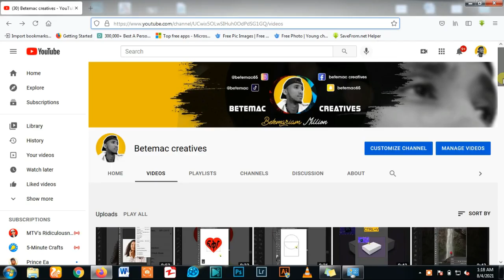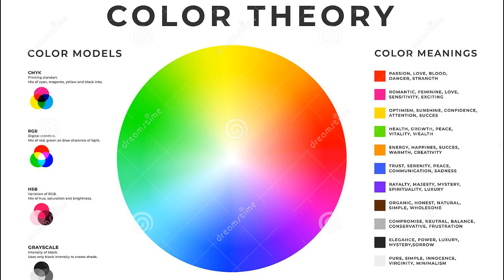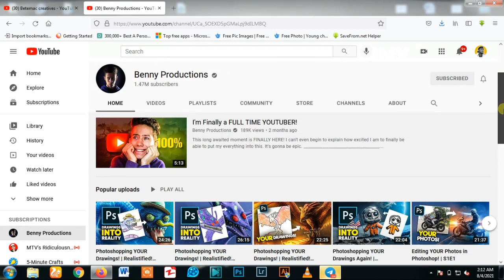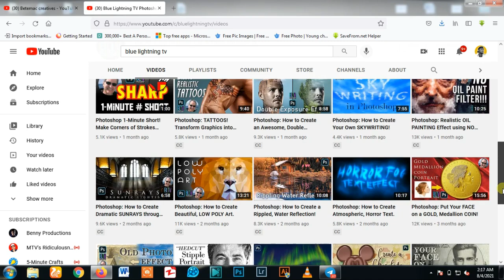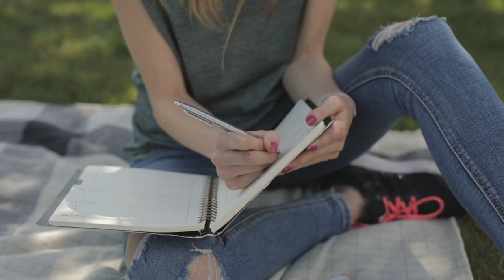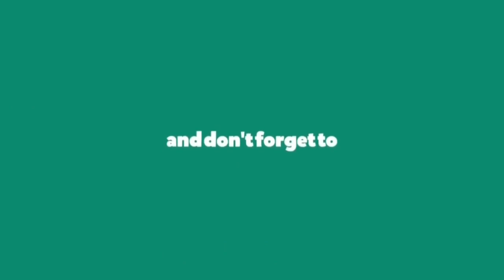ሁሉም ግራፊክስ ዲዛይነር ሊያውቃቸው ሚገቡ 6 ነገሮች! Ethiopian_graphics_design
በዚህ ቪድዮ ላይ እንደ አንድ ግራፊክስ ዲዛይነር ምን ምን ወሳኝ ክህሎቶች ሊኖሩን እንደሚገባ አስቃኛችኀለው::

ቤተሰብ ይሁኑ!

previous video about Adobe Photoshop tools:-

በዚህ ቪድዮ ላይ የአዶቤ ሶፍትዌር ምርት ስለሆነው Adobe Lightroom እንዴት መጠቀም እንደምንችል አብረን እናያለን::

ቤተሰብ ይሁኑ!
 Lets get connected with me:-